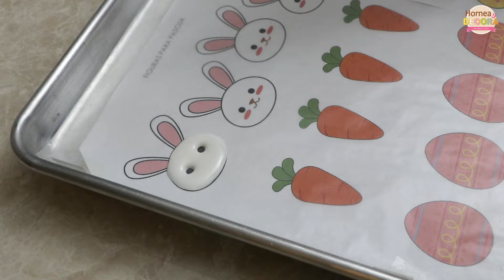CUPCAKES PARA PASCUA / # 165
En este video les comparto una idea para cupcakes de pascua, usando una plantilla para hacer transers de royal icing.

Espero les gusten tanto como a mi.